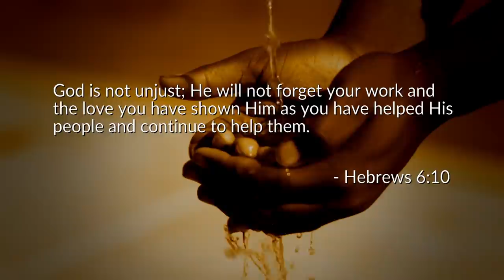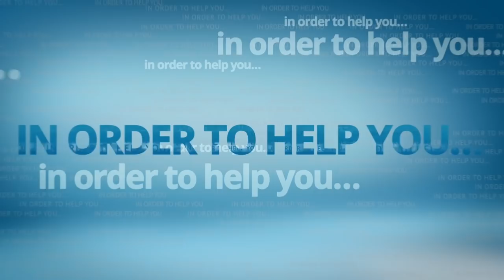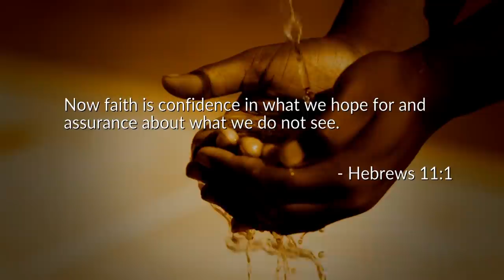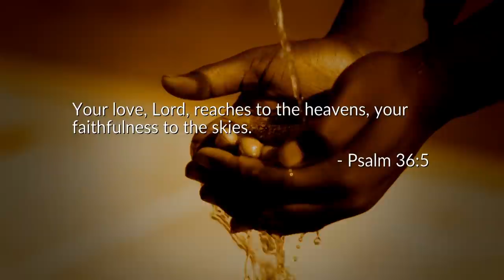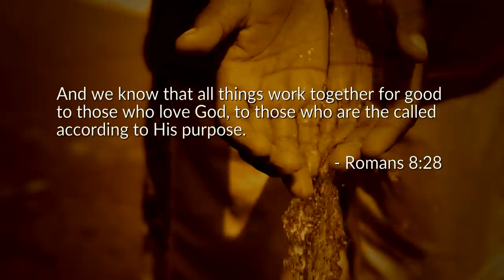ALL Despair Will VANISH When You Watch This!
On this episode of Pour It Out, Ben & Jodie Hughes release breakthrough to destroy despair.
▶▶Get your copy of When God Breaks In by Ben Hughes

Ben and Jodie Hughes are the founders of Pour It Out Ministries and have been in ministry together for more than 20 years. Recently relocating to the United States from Australia, they, along with their adult daughter Keely, travel full-time around the world as Revivalists, with an emphasis on releasing and equipping for Revival, breakthrough prophetic worship, prophetic ministry and preaching the gospel with miracles, signs and wonders following.

Known for recently hosting the Pineapple Revival in Australia which saw thousands come from all over, initially going non stop for 22 weeks and extending for 18 months.

As well as being full-time itinerant Revivalists/Evangelists, Prophets, and worship leaders, they have pastored and planted several churches, trained hundreds of ministry students, recorded worship albums and written books.

Ben Hughes has just recently released a brand new book called “When God Breaks In: Secrets to a Lifestyle of Tangible Encounters with God” published by Destiny Image Publishers and was featured recently on Ben & Jodie’s interview on Sid Roth’s It’s Supernatural TV show.

Jodie is the founder and host of Mentor Me, an online women’s mentoring group that is training and mentoring hundreds of Christian Women on 5 continents.

To invite Ben, Jodie and Keely Hughes to come and minister at your service, conference or other event, please go or send an email to .